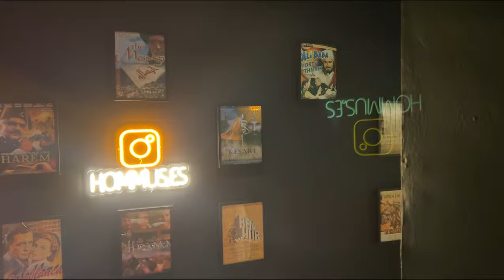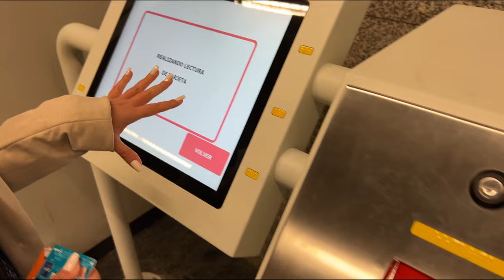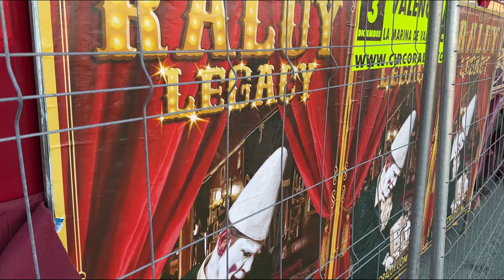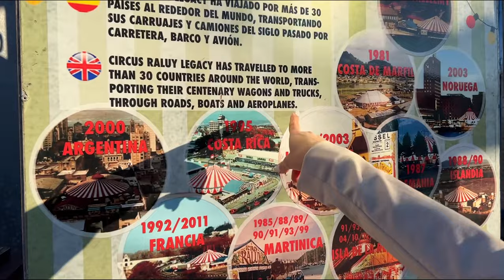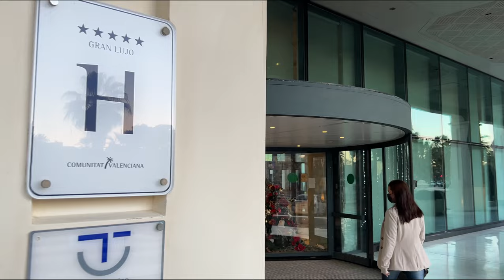UNREAL Warm Beach January in Valencia During Spain's Biggest Holiday 🇪🇸4K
Celebrating a Winter Holiday at the Beach in Valencia Spain

Valencia is a beautiful city located in the south of Spain. The weather is perfect almost all year round and the locals know how to enjoy life. In this video I explore Valencia during Three Kings day. This holiday is celebrated on January sixth and it is sort of like a second Christmas in Spain. Kids get more gifts and families gather around the dinner table. I was really impressed with how this tradition is observed and especially at the warm weather in January where it is just normal to sit at the beach with a glass of wine and absorb the sunshine.